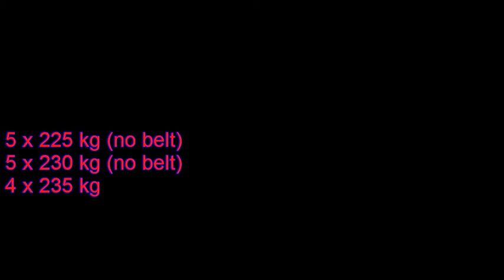deadlift 225 230 235 kg OKT 12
Deadlift RAW: 5 x 225 kg, 5 x 230 kg, 4 x 235 kg